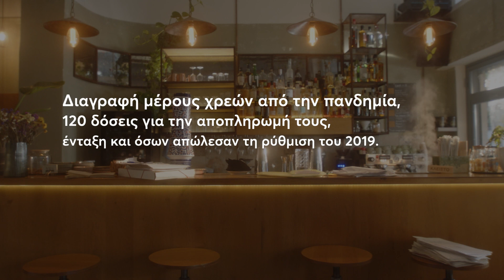Μικρομεσαίος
Προγραμματισμένα. Υπολογισμένα. Δίκαια.
Για τους μικρομεσαίους επιχειρηματίες.